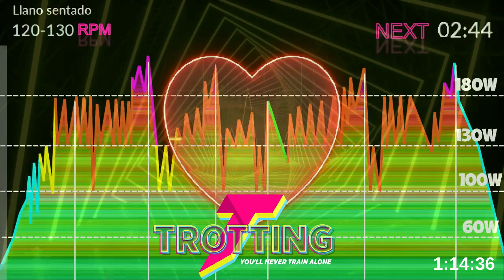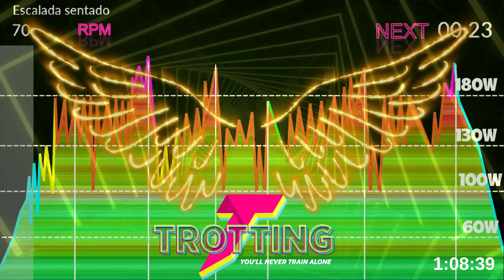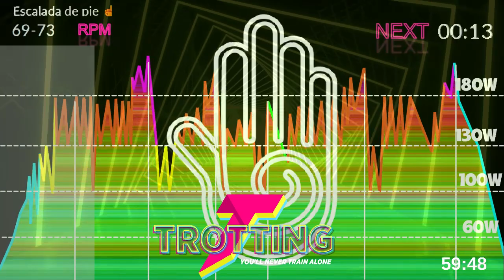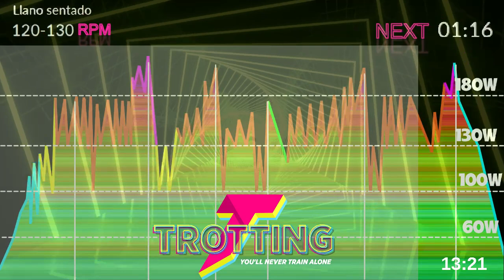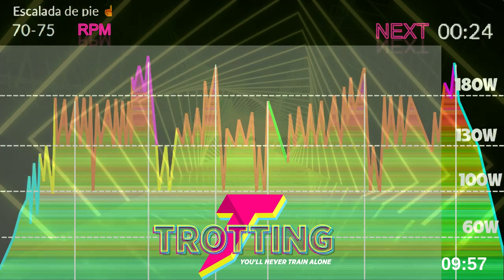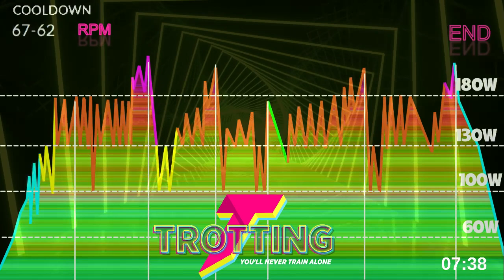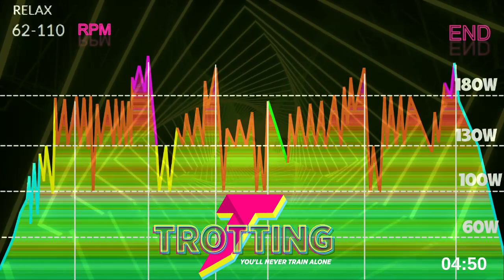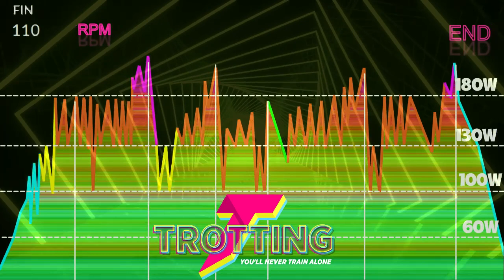✅ Master Class 👊 Spin (79 min) No ❌ Music Mira 👀 nuestro Video Anterior 🔙 REGALO 🎁 [Descripción]👇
00:00 Calentamiento
01:39 Bloque 1
07:34 Bloque 2
13:59 Bloque 3
29:50 Bloque 4
40:08 Vuelta a la Calma
Formas de Colaborar 💪:
2. Deja un comentario, aun que sea un Emoji de Un Elefante 🐘
3. Danos una propinilla para un Café ☕/ 🍺Cerveza en tu nombre! ☕ 🍺